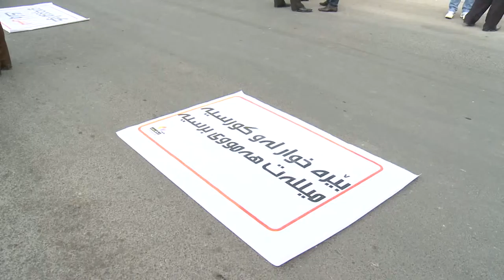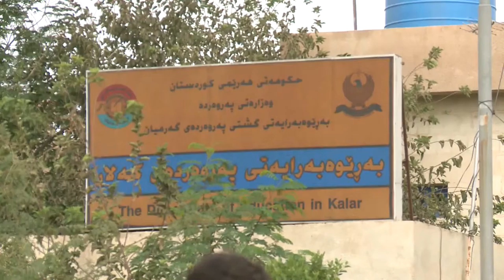xopeshandan w mangrtn bardawama mpeg4